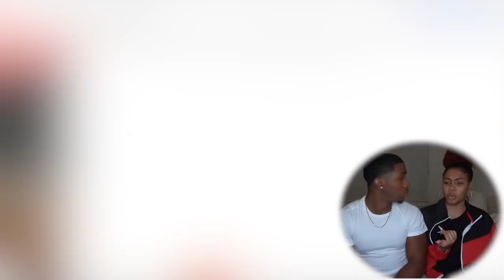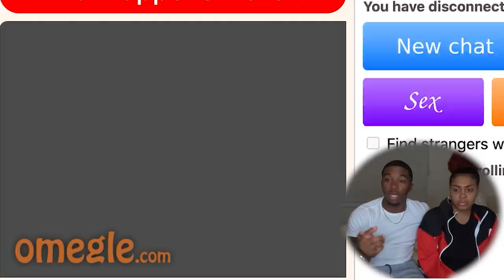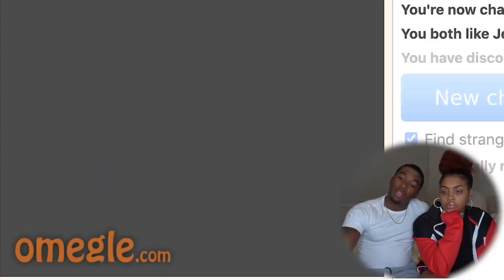We Went on UNRESTRICTED Omegle LATE AT NIGHT